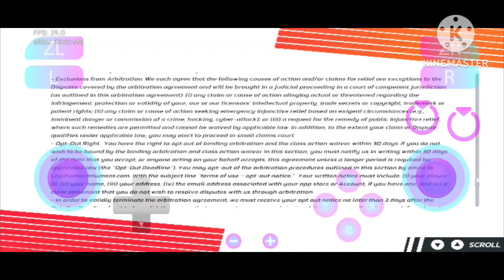Hot Racing (2024) on Uzuy on Snapdragon 778g 8/128Gb